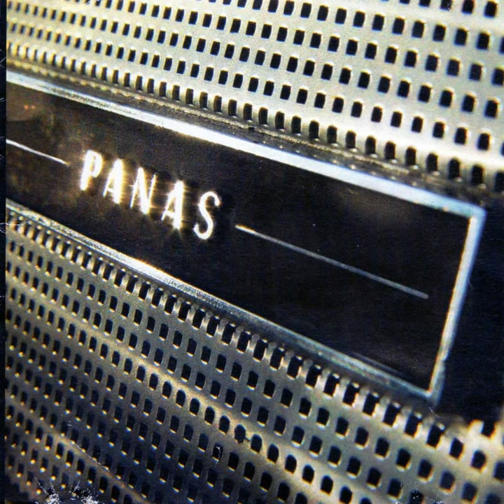Pura Belleza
Pura Belleza · Panasuyo

Panas